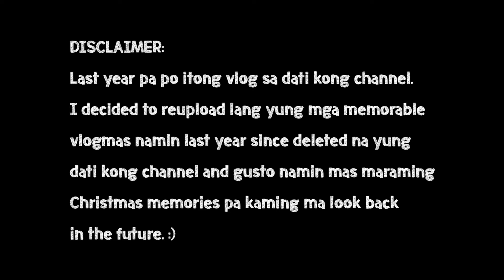Update Sa Shop Construction + Batang Nanghihingi ng Barya | Throwback Vlogmas 2019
Facebook Page: Our Tiny Suite Home